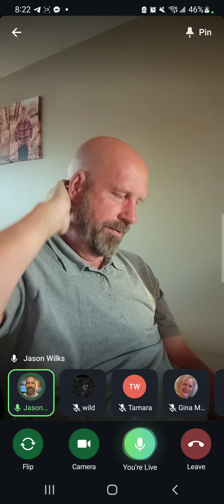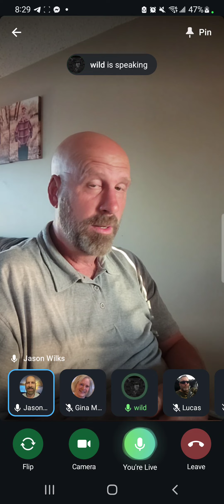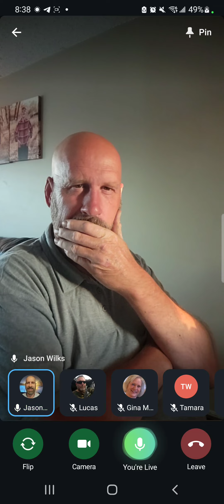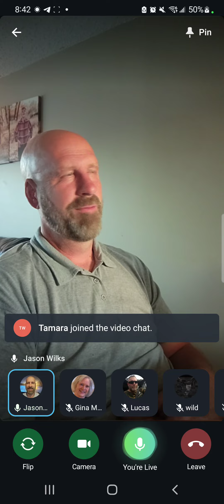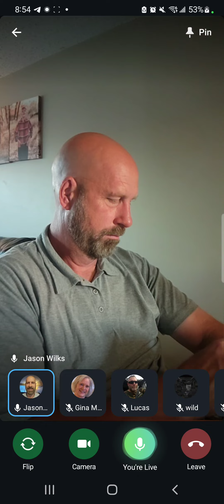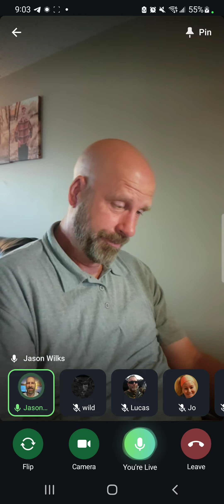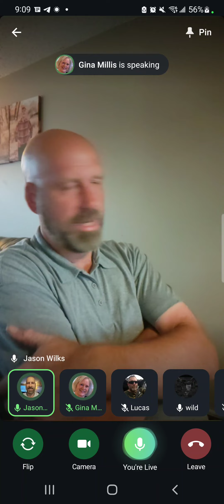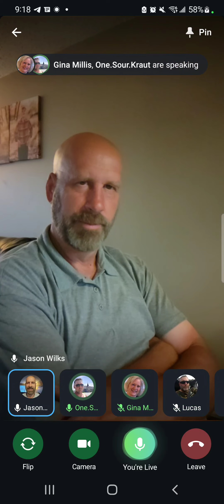Live Bible Study: Acts 7